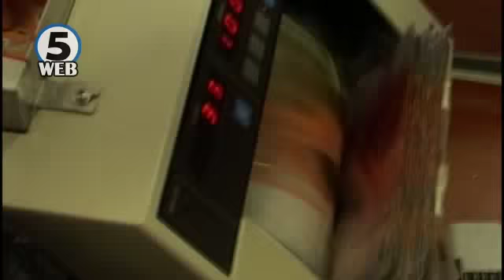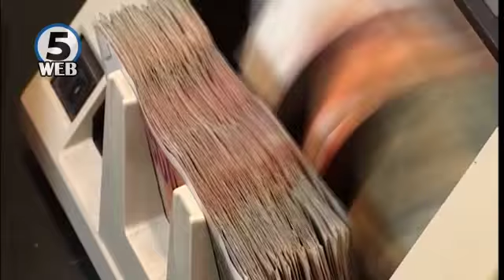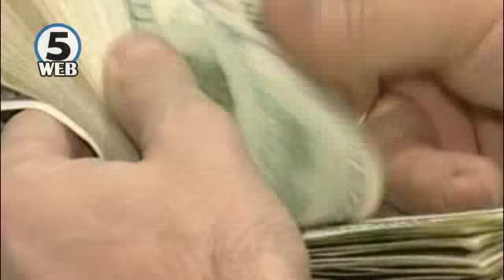Трето продолжение на амандманската расправа за ребалансот на буџетот